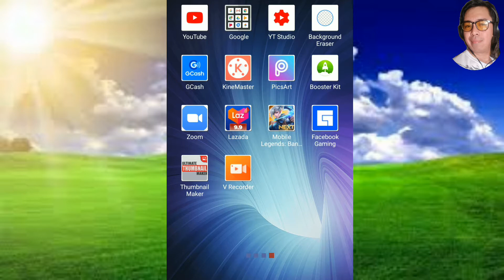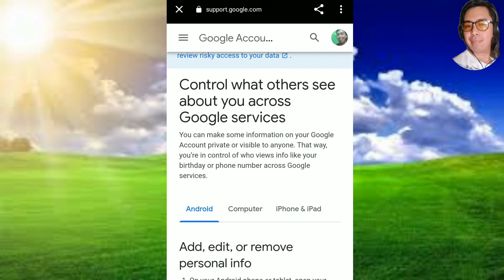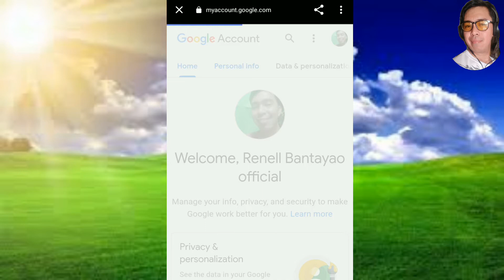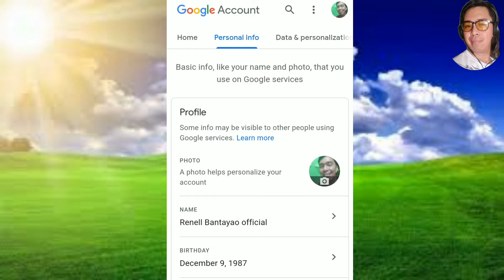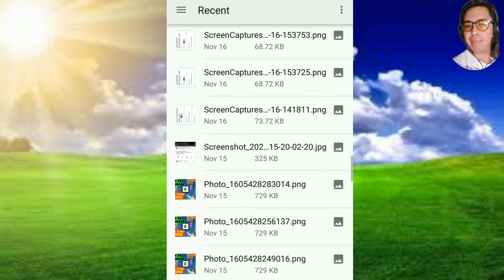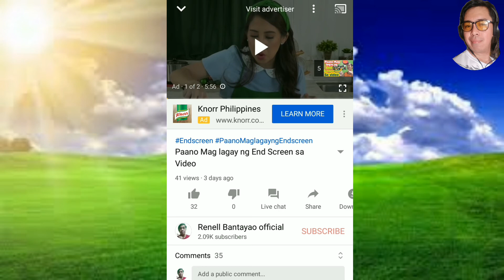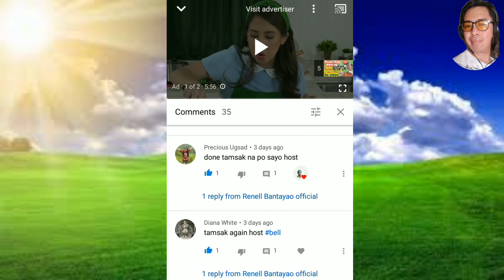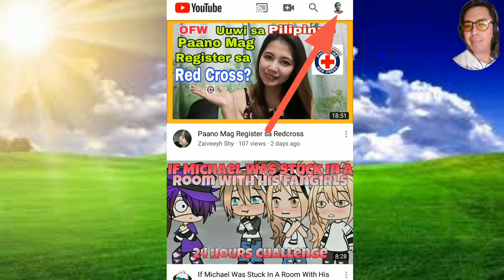Paano Mag lagay ng Profile picture sa ating YouTube Channel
how to put a profile picture on youtube on your phone
how to put a profile picture on spotify
how to add a profile picture on spotify on phone
how to set a profile picture  profile picture